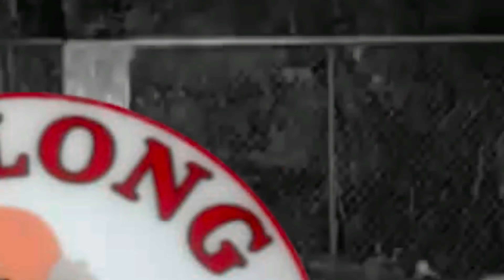Mount Arayat ride with PadyaKOOLS Group